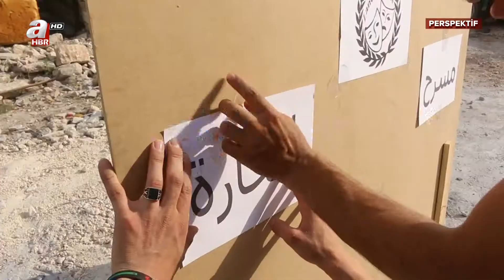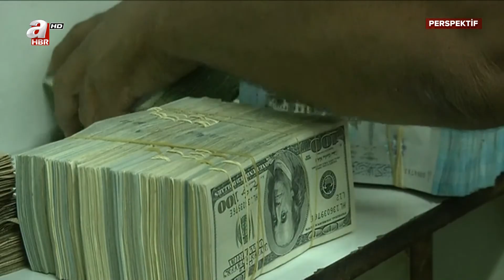PERSPEKTİF- SURİYE ÇOCUKLAR